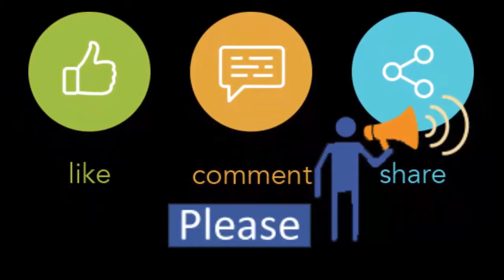Captain tony (Luggage) company reviews : best prices at Jamuna Future Park